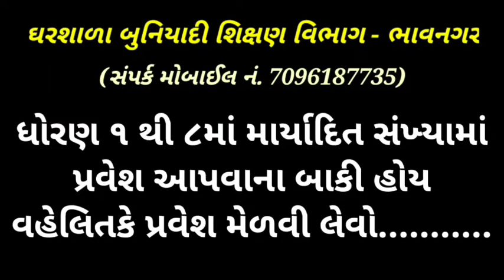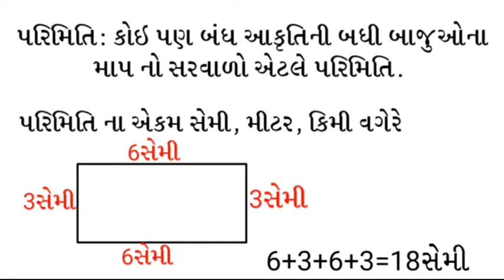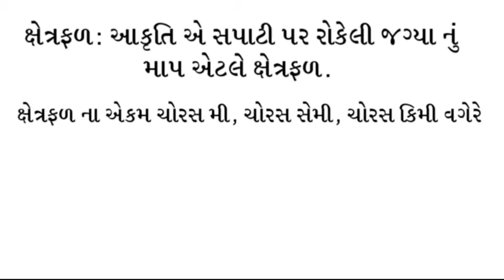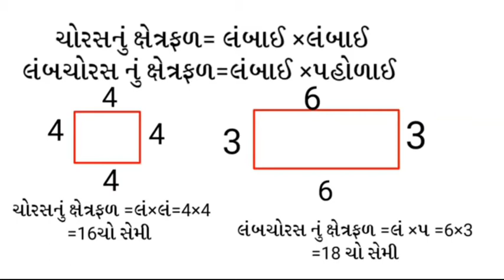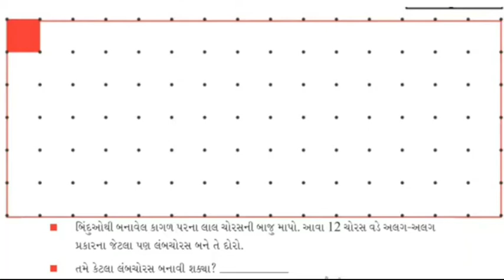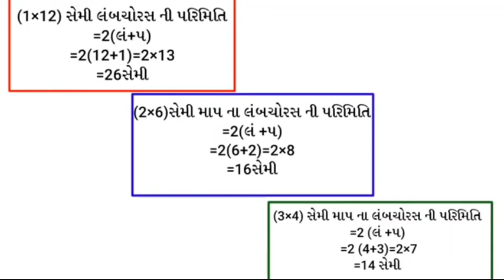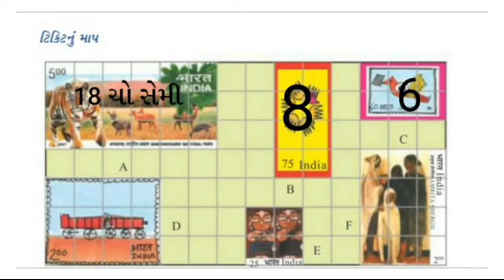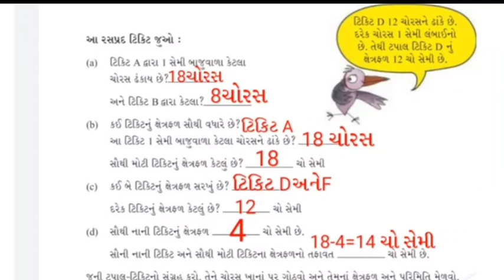ધોરણ - ૫ _ ગણિત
ઘરશાળા બુનિયાદી શિક્ષણ વિભાગ || ધોરણ -૫ || વિષય - ગણિત || પ્રકરણ - 3 કેટલા ચોરસ? ( ભાગ -1 ) ||